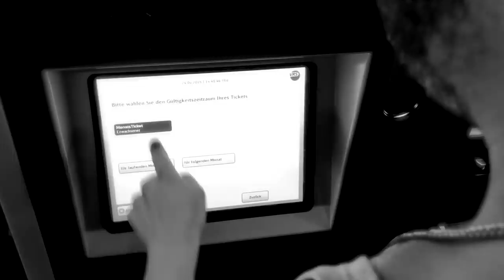Die krassesten Sex-Phantasien (ab 18) – rundfunk 17: Folge 040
Die heutige Episode von rundfunk17 ist für Menschen unter 18 Jahren nicht geeignet. Für Menschen über 18 aber eigentlich auch nicht. Denn dieses Mal geht es neben unangenehmen Party-Geschichten von anredo und BastiMasti und einem vorweihnachtlichen Schrottwichtel-Eklat um die wohl krassesten Sex-Phantasien, die es in einem Podcast jemals gegeben hat.

Ich hänge in Clubs, Bars und "Clars", um das Objekt der Begierde ausfindig zu machen. Nach einer langen Nacht mit leerer Bierflasche frage ich den potenziellen Traumpartner (m/w/d) noch, ob jener mit hoch kommen mag. "Auf nen Bubble Tea", flüstere ich zärtlich, während ich gekonnt meine Arme zum Sex-Dab ausstrecke. Ich (Sternzeichen Fickroboter, Aszendent SSL-Verschlüsselung) stolpere die Treppe hoch, falle in die Tür: "Alexa, spiele gemafreie Kuschelmusik".

Ob man mir anmerkt, dass ich nicht Jean-Luc heiße und gar kein Französisch kann? (Hier Sex-Witz mit Französisch einfügen) Ob mein Körper noch genug Kraft für den Akt haben wird? Ob der maskierte Magier mir seine Assistentinnen, seine Spiegel und Beleuchtungseinheiten ausleihen wird, um dezent davon abzulenken, dass ich beim Sex ein peinlicher Versager bin?

Keine Comedy-Podcasts dieser Welt, auch nicht die erfolgreichen und frauenverachtenden iTunes-Sex-Chartbreaker, trauen sich so schonungslos an die Tabus verzweifelter Mittzwanziger heran wie wir. Keiner hüllt sich freiwillig in den hässlichen (XMAS-Sweater-) Mantel der Schande und gesteht der Öffentlichkeit jedes Detail über das eigene Scheitern. Das macht sonst echt keiner. Und langsam verstehen wir auch, warum.

Alle mit * versehenen Links sind sogenannte Ref-ID-Links. Wenn man über diesen Link etwas kauft, verdienen wir daran eine kleine Provision, ohne dass für den Käufer Mehrkosten entstehen.